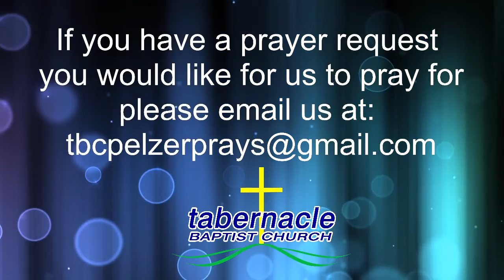June 12, 2022 Adult Sunday School Lesson 2022 06 12 09 32 12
Carolyn Smith   "Born Again by the Spirit"